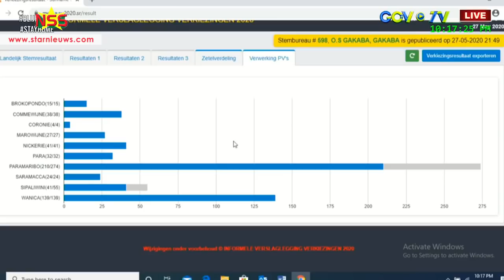Biza: Resultaten 32 stembureaus hertellen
Het ministerie van Binnenlandse Zaken heeft in een update meegedeeld, dat de resultaten van 32 stembureaus herteld moeten worden. DC Mike Nerkust zegt dat dit niet waar is.